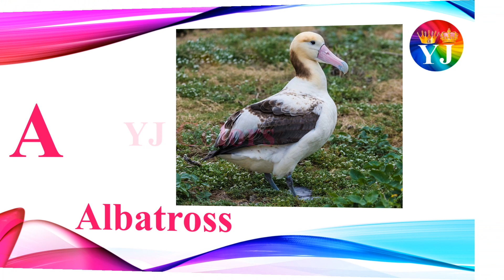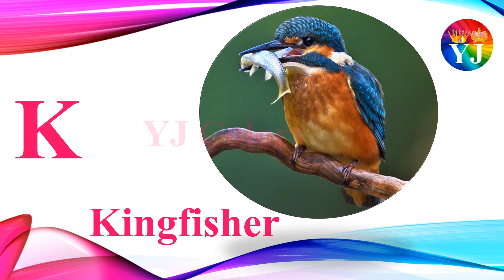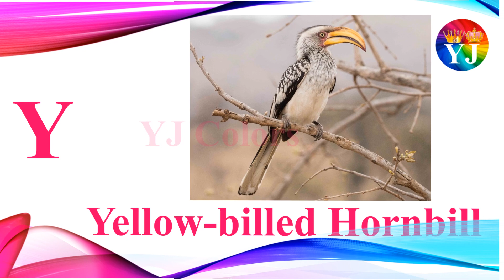Birds Name | Birds Name in ABC Order | Names of Birds | Birds Name in Alphabetical Order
Thanks
YJ Colors